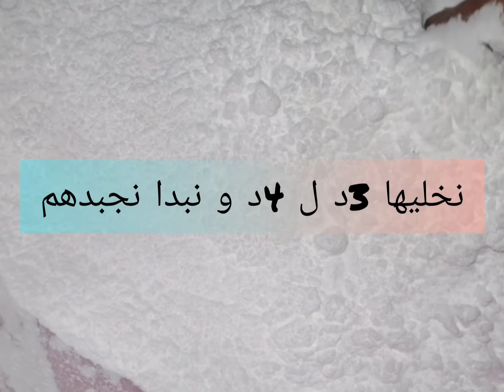تشاراك مسكر (قرن الغزال)😍بالعجينة السحرية 👌 يذووب في الفم❤